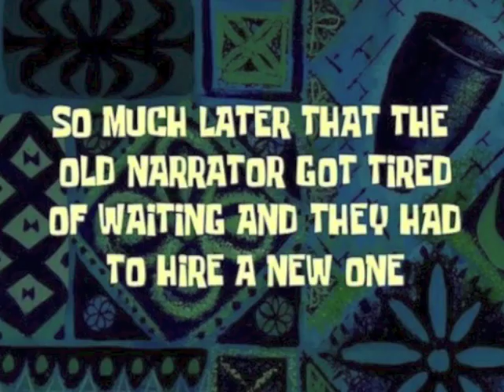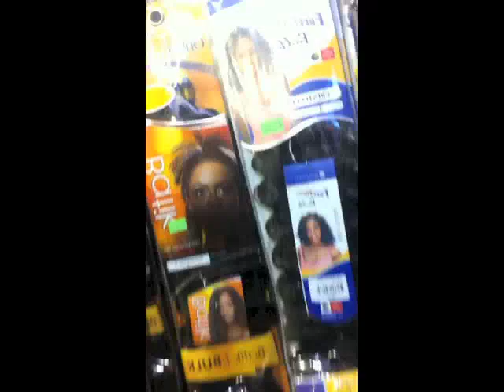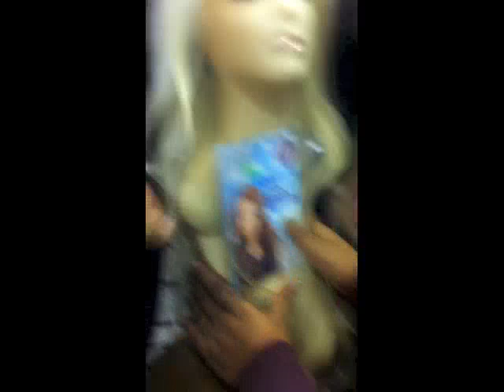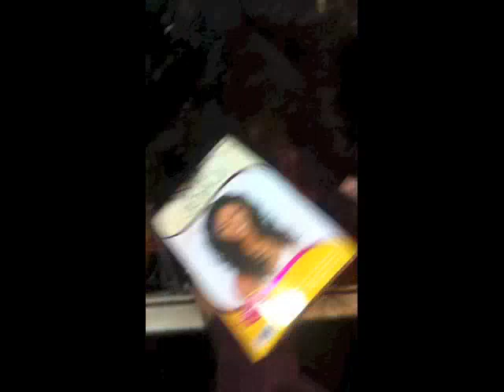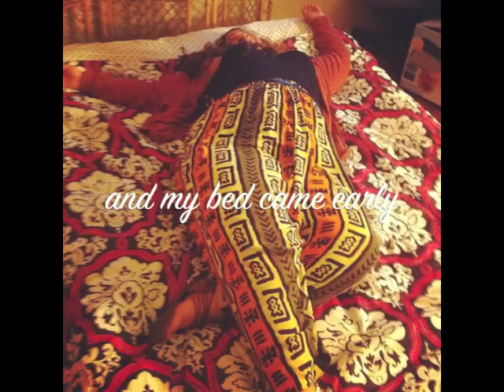Marf Moves To The Bay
I'm like the black femme Ernest.